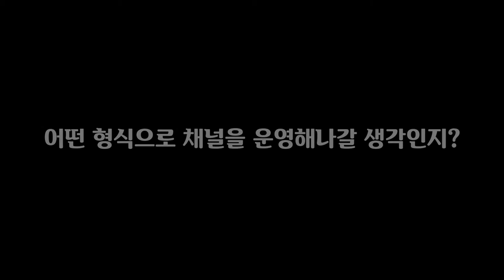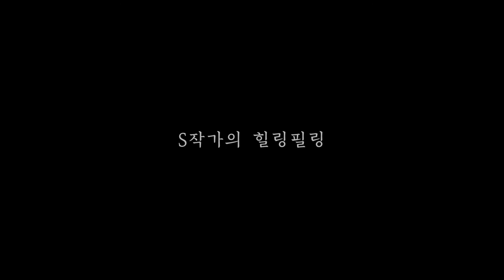[S작가 Q&A] "마음의 치유와 위로가 필요하신 분들께 드리는 채널"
안녕하세요?
S작가의 힐링필링 채널 유튜버, S작가입니다.
이곳을 찾아주시는 애독자님들에게 감사와 존경의 마음을 담아 저와 제 채널에 대한 소개를 Q&A 형식으로 준비했습니다.

S작가의 힐링 필링의 의미는?

S작가는 저의 이니셜입니다. 다양한 분야에서 글을 쓰는 작가로 활동하고 있구요.
힐링(healing) 필링(feeling), 인간 내면에 흐르는 따뜻한 감성을 통해 마음의 치유와 위로를 얻는다는 의미입니다.

이 채널을 만들게 된 동기는?

누구나 외롭고 힘들 때가 있습니다.
삶에 지쳐 위로 받고 싶을 때, 그저 편안히 쉬고 싶을 때, 따스한 사랑의 온기가 필요할 때,
언제든 찾아와 편히 쉴 수 있는 '마음의 고향' 같은 채널을 만들고 싶었습니다.
이 지구상 어디엔가 누구일지 모르는, '쉼'이 필요한 사람에게 다가가 안식을 주고, 힘과 용기를 얻어 다시 일어설 수 있는 숲속의 피톤치드 같은 친구가 되고 싶은 마음입니다

본인을 소개해주신다면?

슬픈 드라마를 보면 눈물이 주루루 흐르고, 비가 오면 마음이 한없이 센치해지는,
이 세상 끝날까지 감성 잃지 않고 살아갈 것이라 다짐하는 감성 충만한 작가입니다.
시와 에세이를 쓰고, 가요, 합창, 성가곡, CCM 가사도 매일매일 쓰는 현재진행형 작사가이기도 합니다

내가 생각하는 '진정한 사랑'의 정의는?

위로와 인내입니다
그리고 어떤 어려움 속에서도 끝까지 지켜나가는 것이 '진정한 사랑'이라고 생각합니다.

행복을 위해서 가장 중요한 5가지는?

1. 사랑하는 사람을 만나는 것
2. 건강한 삶을 위해 자기관리를 해야 하는 것
3. 조금은 손해보고 살아야 하는 것
4. 멍하니 백지 상태가 가끔은 되어야 한다는 것
5. 자기 자신을 가장 사랑해야 한다는 것

가장 해보고 싶은 나만의 버킷리스트 5가지는?

1. 세계의 멋진 30곳의 도시에서 1달씩 살아보기
3. 한적한 시골에 글 쓰고 산책할 수 있는 작은 집 한 채 갖기
4. 5년 이내에 웹소설 'S작가의 힐링필링' 발표하기
5. 유튜브 채널, 실버버튼 달기

앞으로 어떤 형식으로 채널을 운영해나갈 생각인지?

자작시와 여행에세이, 좋은 노랫말과 작사 또는 사랑과 행복에 대한 생각들을
나레이션과 함께 영상으로 계속해서 발표할 예정입니다.
함께 위로 받고 쉬는 공간으로, 함께 여행자가 되어 떠나는 공간으로
보면 볼수록 행복해지는 힐링필링의 공간으로 만들어 나갈 것입니다

이 채널을 보시는 독자들에게 끝으로 한말씀

커피향 가득한 우리만의 공간으로 누구라도 편히 찾아와
마음이 따뜻해지고 가슴이 후련해지는 경험을 함께 공유할 수 있다면
S작가는 참으로 행복한 삶을 꿈 꿀 수 있을 것 같습니다

저의 글이 필요하신 분들 혹은
혹은 저의 글에 노래로 아름다운 선율을 입혀주실 작곡가님들이 계시다면,